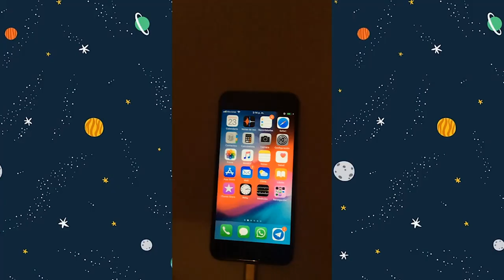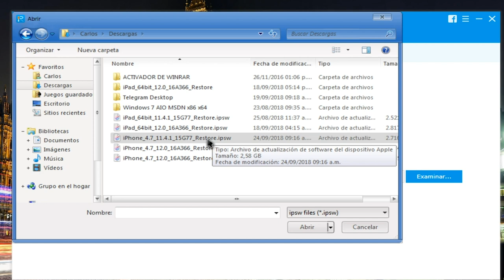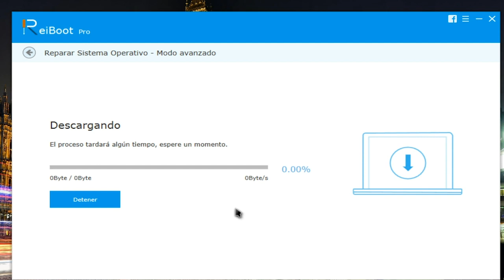Mi iphone se reinicia solo, ¡Solución!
Mi iPhone se reinicia solo, ¿qué debo hacer? Tenorshare Reiboot te ofrece la solución

Lo que tienes que hacer es lo siguiente:

Pasos: 1.Conecta tu iPhone al ordeanador y abre ReiBoot.

Paso 3: Una vez iPhone entrado en modo de recuperación, haz clic en “Arreglar todos Bloqueos iOS” , luego pincha en “Modo Avanzado” en la esquina izquierda inferior.

Paso 4: Haz clic en Reparar ahora, luego descargarel  paquete de firmware, o pulsa la opción “Copiar” para descargarlo a través del navegador.

Paso 5: Empezar a reparar sistema operativo iOS, en unos minutos tu iPhone será arreglado con éxito.